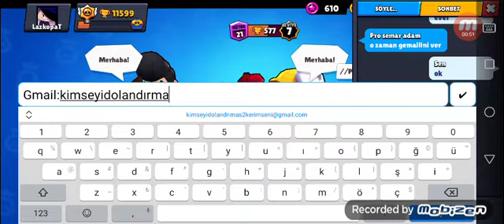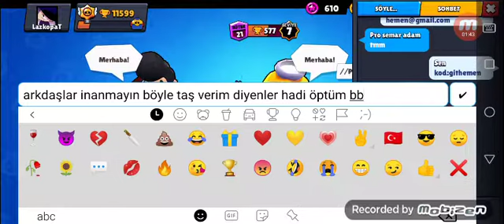Arkdaşlar taş alim diyenlerle inanmayın